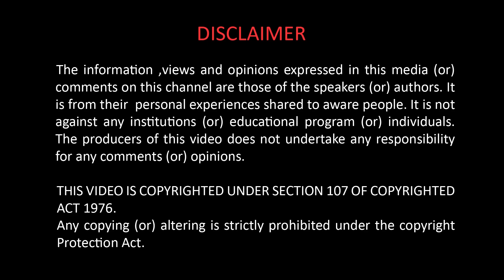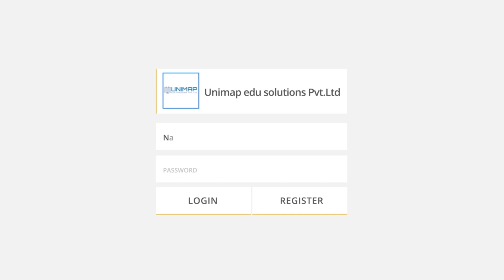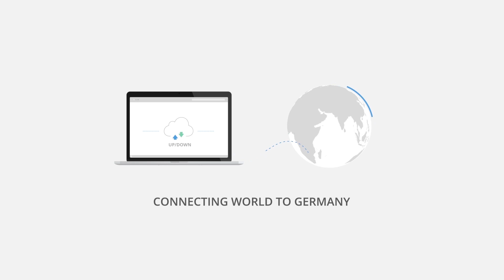Master's in Mechanical Engineering (Production & Logistics) | Universität Duisburg-Essen | Germany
We have built an A-Z hassle-free online platform for better services. Right from admission guidance to post landing meticulous assistance is provided by our team. Our services are at your hand until your stay in Germany.
Unique:
Dedicated for working especially to Germany. Collaborating with German Companies and Institutions to provide the best customer service for our clients till their last-minute stay in Germany.

Purpose:
Impacting lives of our clients by serving them with Proper information & guidance until their stay in Germany and helping them to achieve their Goals.

Vision:
To collaborate with various standardized German organizations to enhance the quality of service to our clients.

Facilitating satisfied services to the people until the last minute of their stay in Germany is our primary responsibility. We look after the clients and help them to realize their dreams. This video is to educate upcoming students who want to go for Master's in Mechanical Engineering (Production & Logistics) at Universität Duisburg-Essen, Germany. Thanks to Sagar who has given great insights about his studies and life in Germany for our YouTube channel.

Edit: NR Creatives

For all your education-related questions you can post it on our Facebook Group “UNIMAP_Study in Germany”